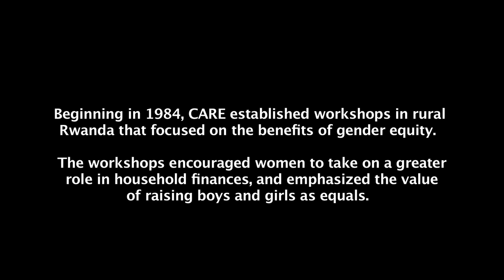Male engage- Rwanda-Clip